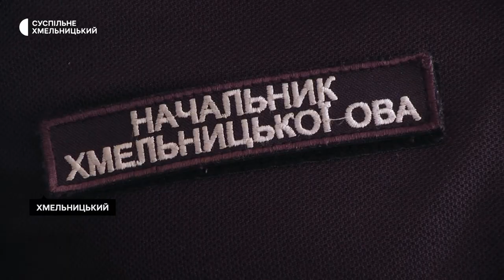Як Хмельницька ОВА надає дозвіл на виїзд за кордон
Мати при собі рішення обласної військової адміністрації або  Міністерства інфраструктури  потрібно чоловікам від 18- до 60-ти років, аби виїхати за кордон для перевезення гуманітарного вантажу. Про це розповів керівник пресслужби Західного регіонального управління Державної прикордонної служби України Роман Павленко.  За його словами, це не єдиний документ. Також є інші категорії чоловіків, які мають право виїздити за межі України. Деталі розповість моя колега Вікторія Мельник